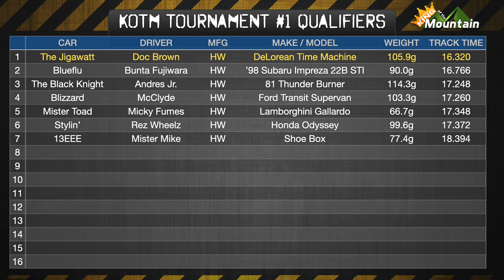Diecast Street Racing | DeLorean vs Power Rage | Modified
King of the Mountain - Modified Diecast Race Series
Tournament 1 - Qualifying Race 7

Power Rage vs. DeLorean Time Machine

Race Rules:
 - Best 2 out of 3
 - Cars switch lanes between each race.
 - In case of a tie, the car with the fastest time starts the 3rd race in the right lane.
 - Winner advances to the King of the Mountain Tournament.

For more info on how to join the 3DBotMaker King of the Mountain,